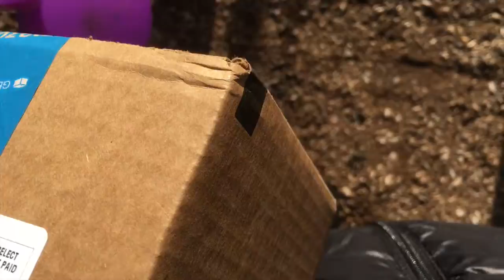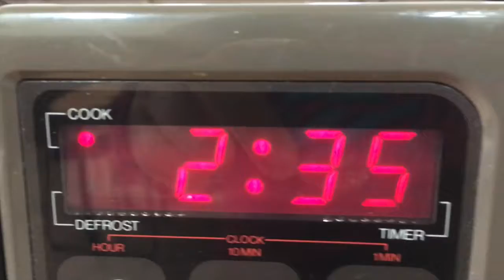Christmas Presents and "C.O.O.K.S!" || Vlog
long time no see. happy present time!